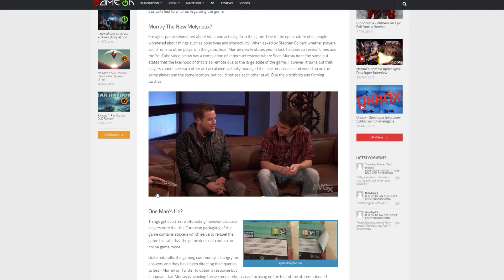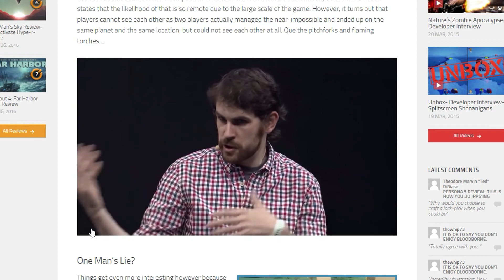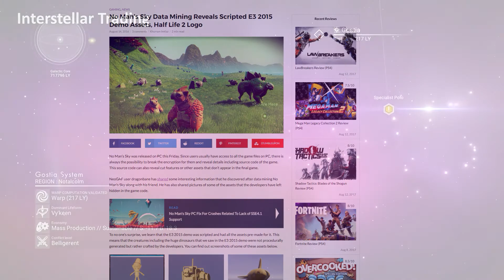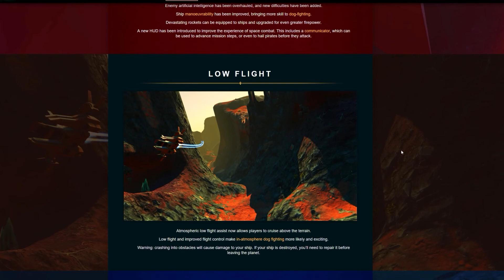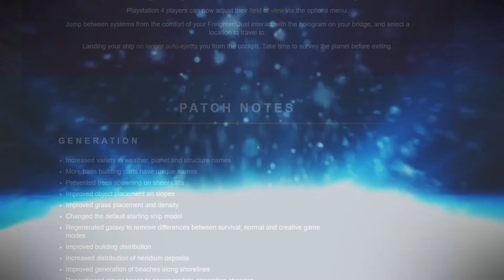No Man's Sky | 1.3 Update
● Want to earn a little money if you have unlimited data?

You can basically "rent out" a little bandwith each month to earn a little extra money. It's not much but certainly something extra!

No it doesn't "have multiplayer", it has pseudo-multiplayer. A step in the right direction sure, but let's call it what it is!

Also, screw Sean Murray

● My graphics card!

● 10$ Off anything by Razer if you signup to their Newsletter!

══╡Social╞══

*══╡Legal Bits╞══*